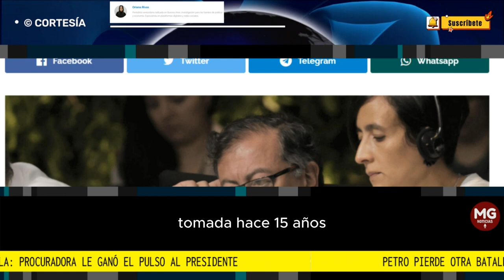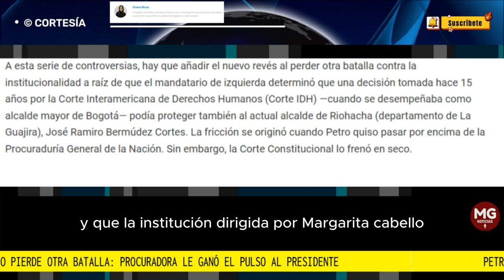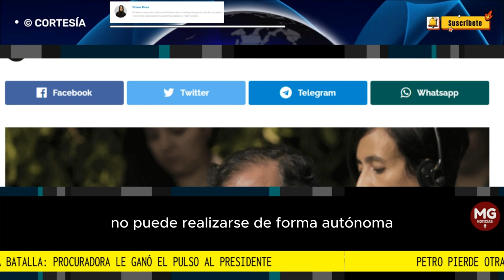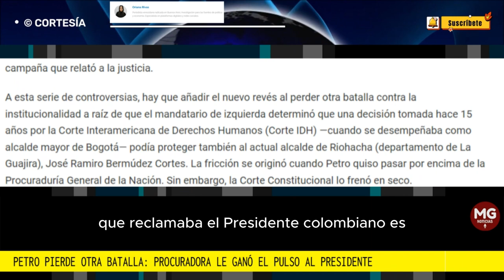🛑 PETRO PIERDE OTRA BATALLA: PROCURADORA LE GANÓ EL PULSO AL PRESIDENTE: Por Oriana Rivas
La Corte Constitucional falló a favor de la instancia que dirige Margarita Cabello, invalidando los reclamos del mandatario y quien citaba una decisión que hace 15 años emitió la Corte IDH. Es otro desacierto más para una gestión llena de errores